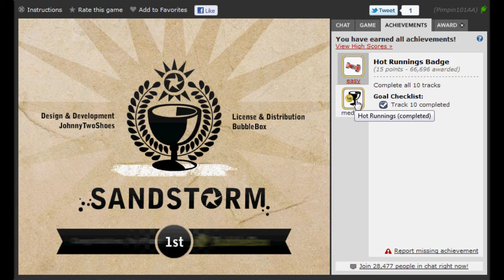Sandstorm Racing (Medium Badge)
Hot Runnings Badge